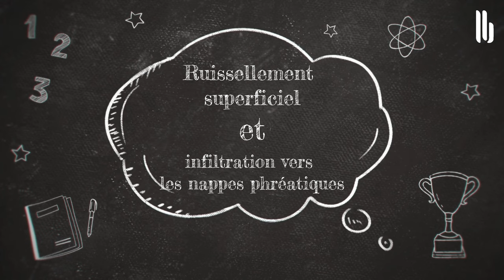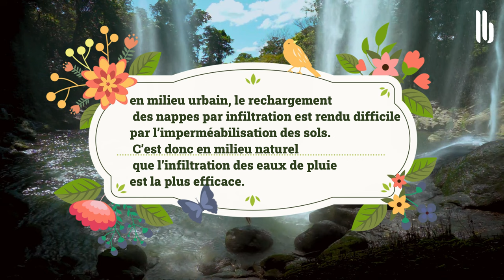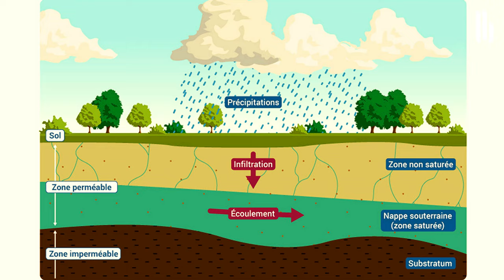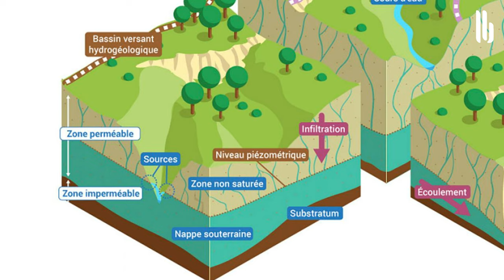Comment s’alimentent les eaux souterraines ?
مرحبًا بك في قناتك الهادفة، فهي المساحة التي ستجد فيها كل ما تريده في مجال نظم المعلومات الجغرافية والتصوير والتصميم في برامج الادوب المختلفة والبرامج الأخرى كاطوكاد وكوفاديس وغيرهم، وكذا دورات تدريبية بعدة لغات .،والبرامج التعليمية الرائعة ، إلخ .